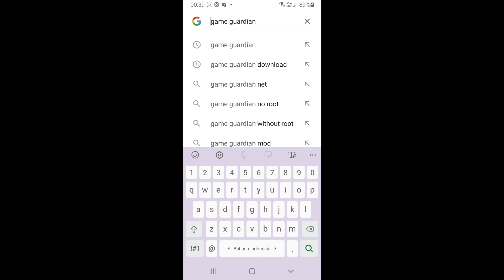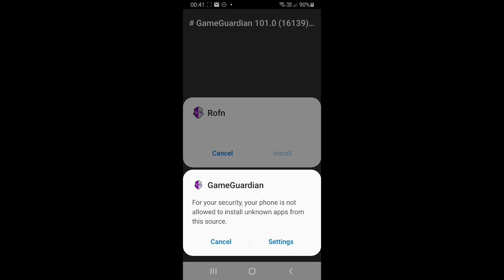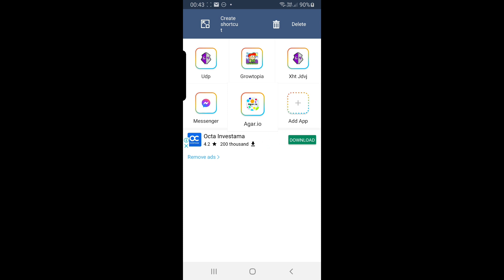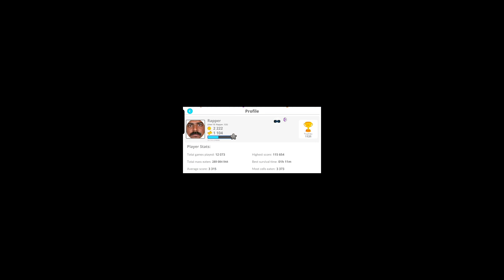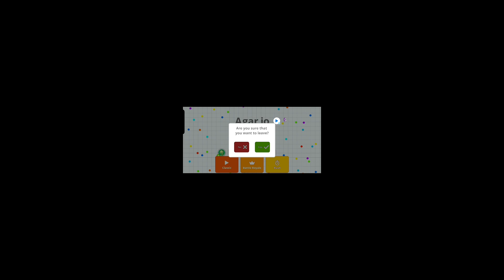Agario Macro Tutorial 2021 (Game Guardian + 8x Speeder)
Auto Clicker use Quick Trigger!?!